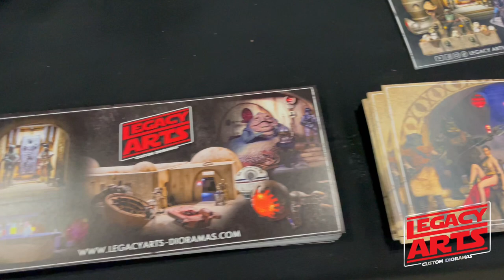Big Texas Comicon 2023 Legacy Arts